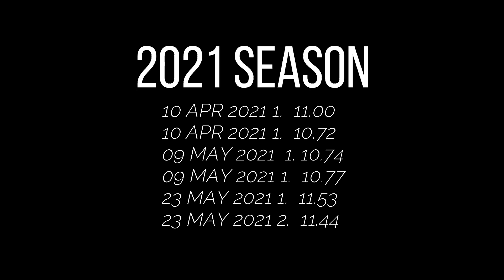I CAN'T BELIEVE WHAT I'M SEEING... || Sha'Carri Richardson is EVEN FASTER Than We Thought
Is the World Record actually possible?